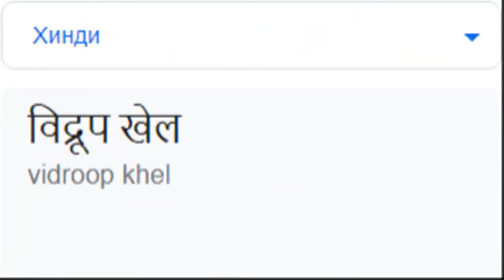Squid game in all languages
squid game in different languages